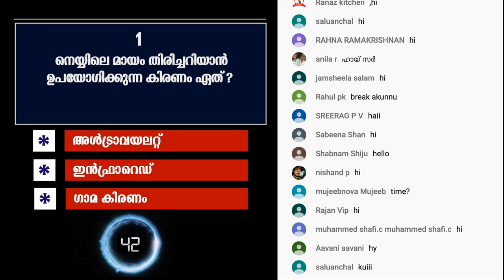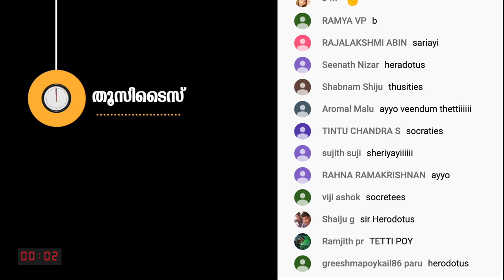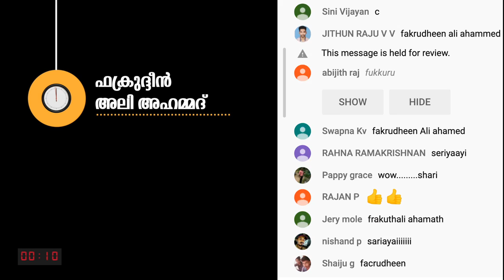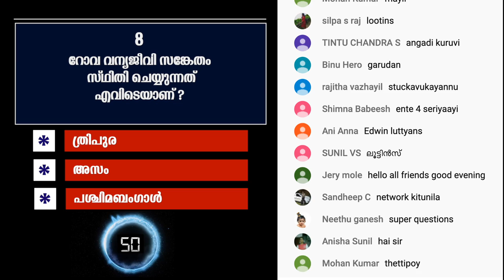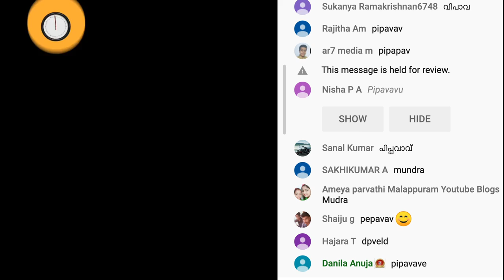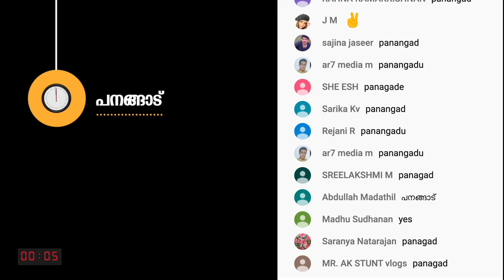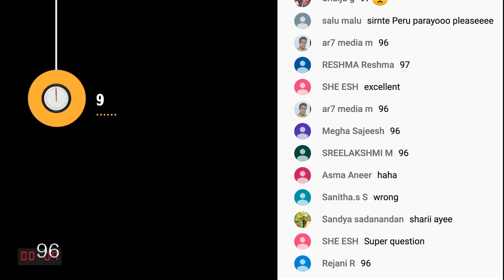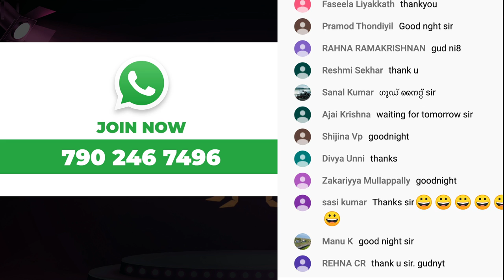LDC RANK MAKING QUESTIONS | LIVE QUIZ | ആദ്യ 100 റാങ്കിൽ 1 നേടാൻ ഈ ചോദ്യങ്ങൾ പഠിക്കൂ ..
This channel is focusing about all competitive examination preparation like PSC UPSC, RRB, SSC, KAS, LDC , DEGREE LEVEL, we try to give all type of GK and latest Current affairs  memory techniques and Mnemonics through this method you can learn funny and easy way, your  success is our mission.